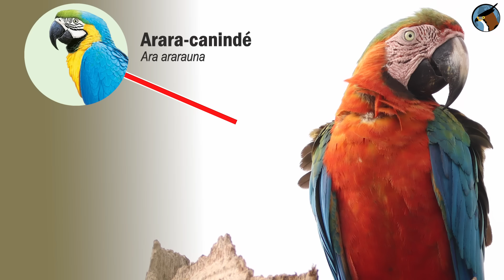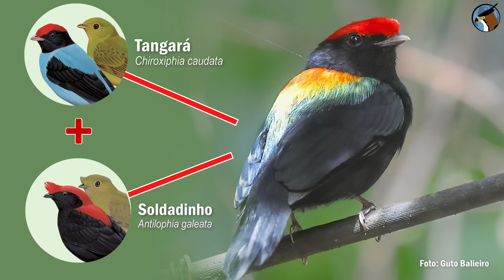AVES HÍBRIDAS: Como elas surgem na natureza? Quais existem no Brasil?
Aves híbridas naturais, uma raridade da natureza onde espécies distintas formam um casal e geram filhotes únicos! Você já se perguntou o que leva duas espécies diferentes a se unirem na natureza? Ou se os filhotes dessas uniões são férteis? Este vídeo é uma resposta aos inúmeros pedidos aqui no Planeta Aves, com exemplos e respostas sobre as aves híbridas encontradas no Brasil.

Conheça o Rei dos Tangarás, a multicolorida arara híbrida, nascida de um casal formado por arara-vermelha e arara-canindé; veja também saíras, tiês, curiós e outras espécies híbridas naturais fotografadas no país.